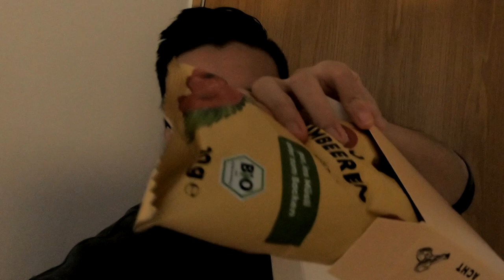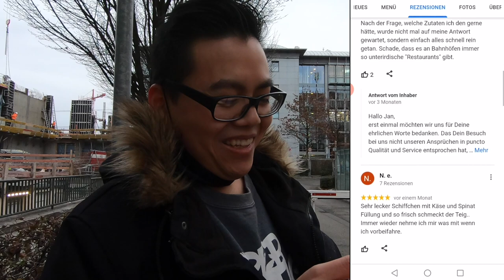Ich teste den SCHLECHTESTEN Döner Münchens?! 🤮🥙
euda ich teste den schlechtesten Döner in München
@the.franklin hat schon gesagt, dass es der schlechteste Döner Münchens ist
1,9 Sterne mit über 100 Bewertungen, aber das krasse ist die haben jetzt eine neue Location mit sogar 1,6 Sternen Bewertung 😱
kennt ihr einen Döner mit einer schlechteren Bewertung?

🛍️ für alle die selber Big Mac machen wollen*: